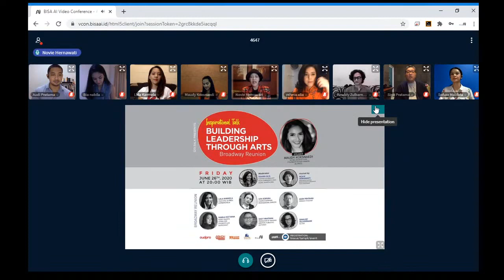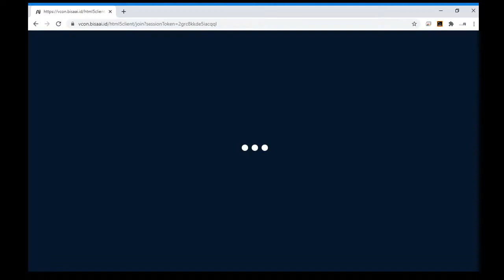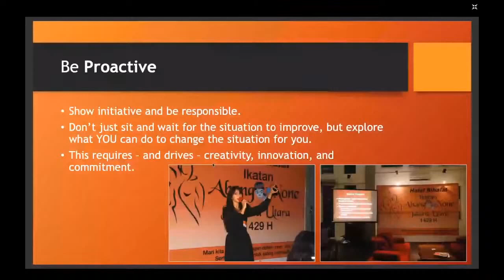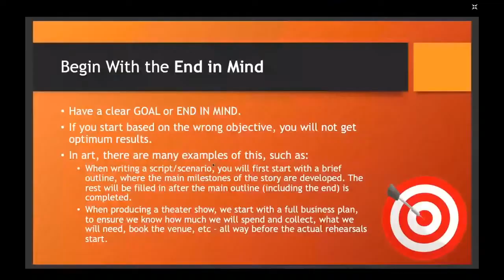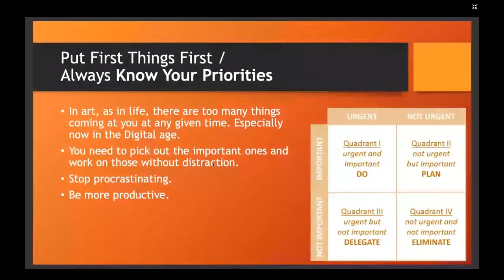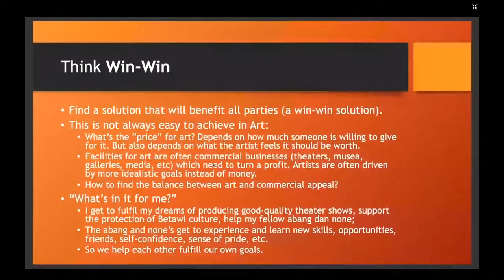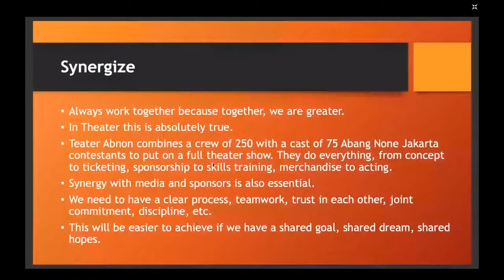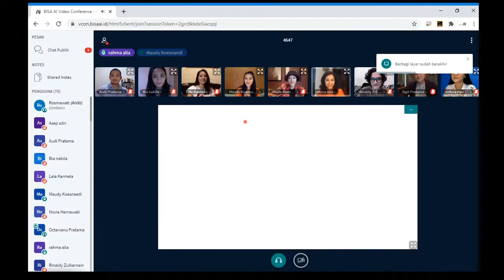Talkshow Maudy Koesnaedi, Lala Karmela dan Artist ibukota mengenai Broadway, Seni dan Leadership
Inspirational Talk
Building Leadership Through Arts - Broadway Reunion

Bagaimana Seni dapat membentuk kamu menjadi leader? Kreativitas, Kepemimpinan, dan Pembentukan Karakter serta nilai apa yang dapat membentuk kemampuan kepemimpinan kamu? Bangun Kepemimpinan kamu melalui Seni!
dapatkan informasi pada talkshow ini.

🔅 Narasumber :
🗣️ Maudy Koesnaedi (Artist, None Jakarta 1993, Founder Teater ABNON)
🗣️ Lala Karmela @Lala Karmela (Musician, Actress, Enterpreneur)
🗣️ Ufa Sofura (Choreographer, Professional Dancer)
🗣️ Audi Pratama (Movie Character, French Teacher)
🗣️ Nabila Katyana (None Jakarta Utara 2015, Student Live Participant)
🗣️ Sigit Pratama (Producer of Wahana Kreator, Publicist, Lecturer)
🗣️ Rinaldy Zulkarnain (Aktor)

🔅 Moderator :
🗣️ Rahma Alia (Former Journalist, None Jakarta 2001, Putri Pariwisata 2005)

🔅 Host :
🗣️ Novie Hernawati (Indonesia Human Resources Foundation for Leadership))